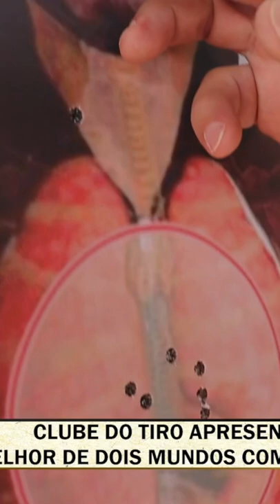Confira a participação do Alysson no programa Clube do Tiro, LINK NA DESCRIÇÃO.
Alysson Feitoza é Policial Civil de Sergipe a quase 20 anos, dos quais mais de 12 trabalhando em operações táticas especiais e 17 como Professor de Armamento e Tiro da Academia da Polícia Civil em seu estado, além de IAT credenciado junto à Polícia Federal e atleta do tiro prático, com diversos títulos estaduais e nacionais.

Nosso canal é direcionado a operadores de segurança pública e cidadãos legalmente autorizados a possuírem e portarem armas de fogo, tais como atletas do tiro prático, desportivo e professores/instrutores de armamento e tiro.

Aqui veremos dicas, explicações, aulas e demonstrações do ESPORTE e do TÁTICO/DEFENSIVO, sempre unindo o que há de melhor dos dois mundos para suprir e munir nossos seguidores de forma correta, legal, segura e responsável no uso de seus equipamentos de defesa pessoal e desportivos, para que possam atuar com o COMBAT MINDSET (condicionamento mental) e técnicas ideais.

Equipamentos.:

Defesa.:
- Glock G22 cal .40
- Imbel MD 97 LC .556 - Mira Holográfica Holosun 510c
- Cinto tático Invictus
- Coldre externo Uncle Mike's

IPSC.:
- Tanfoglio Stock II cal. 9mm
- Cinto completo Guga Ribas
- Coldre Black Scorpion